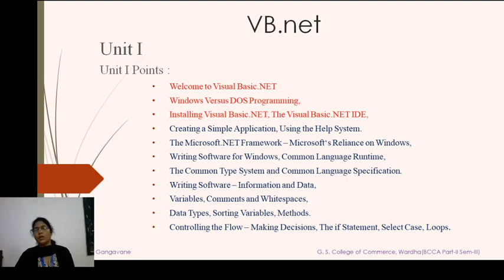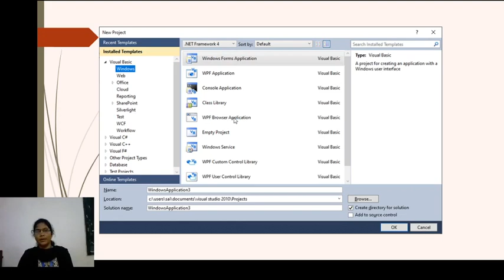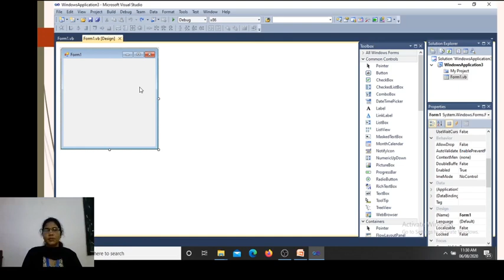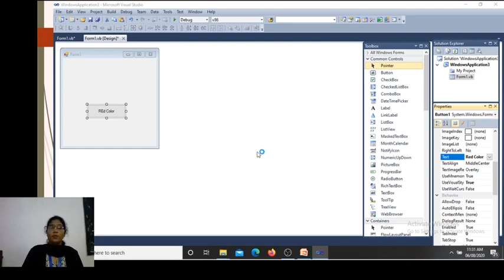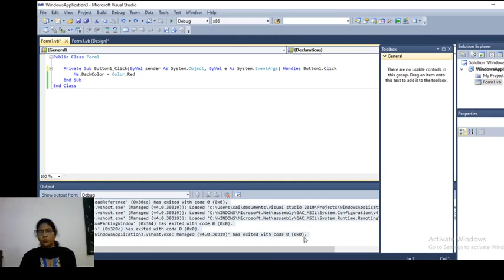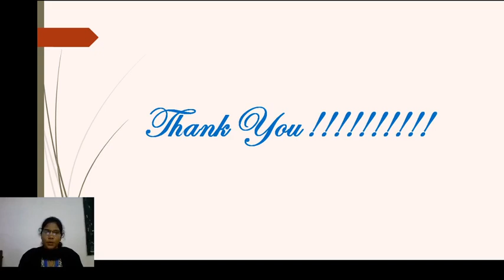BCCA Sem V - Visual Basic .NET : LECTURE 3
Creating a Simple Window Base Application